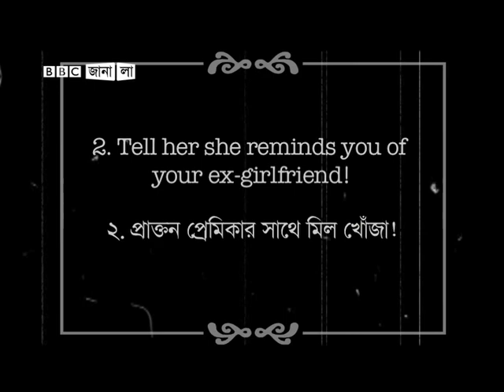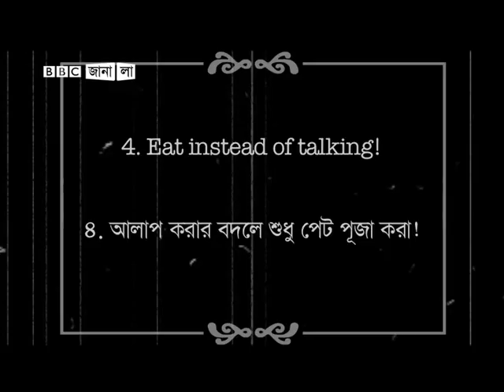Bappy's Unnecessary Tips - How Not To Impress A Girl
Producer & Cameraman: Shihan Zuberi;
Video Editor: Zhantu Chakma